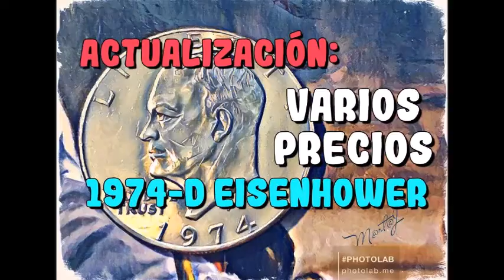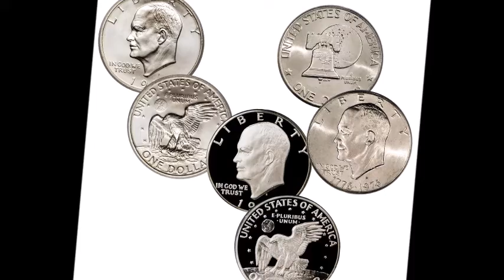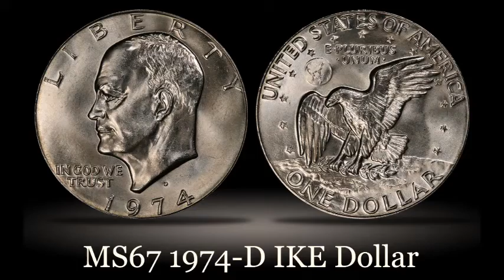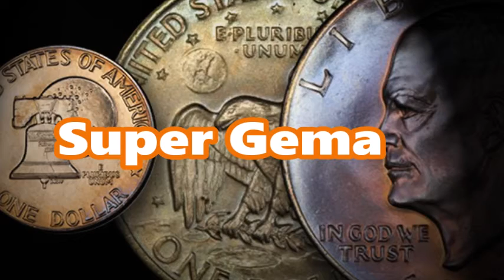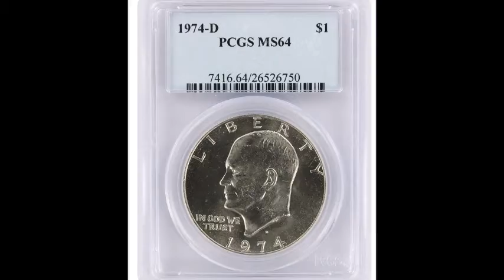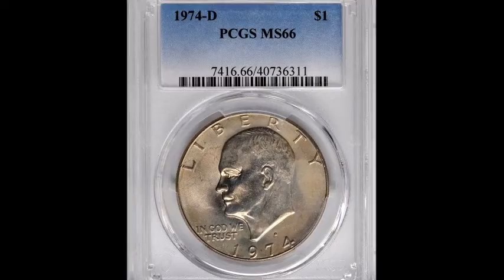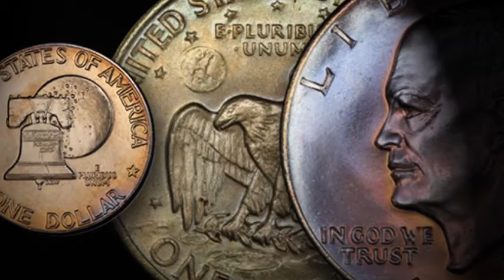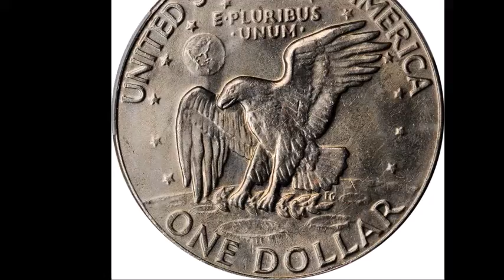ACTUALIZACION: Varios Precios 1974 D Eisenhower "Ike"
Saludos! Hoy estaré ACTUALIZANDO de varios precios de la moneda de 1974-D Eisenhower – Ike. De hecho, es una de mis monedas favoritas. Lo bonito de esta moneda es que tiene historia, después de la muerte de Dwight D. Eisenhower, ex presidente de los Estados Unidos,  se impulsó un proyecto que proponía una moneda de un dólar para conmemorar ciertos eventos historicos.